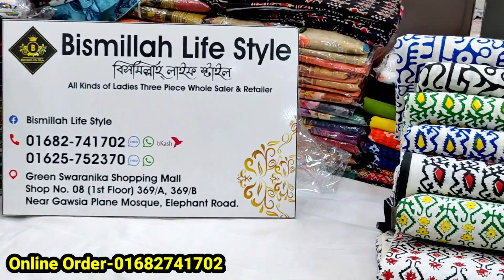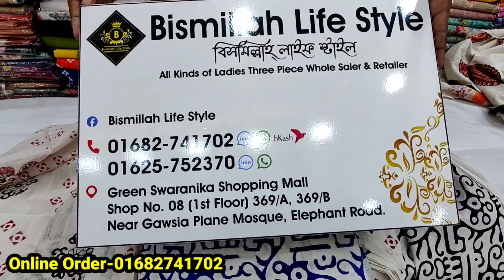গরমে আরামদায়ক ঐতিহ্যবাহী খাদি কাপড়ের থ্রি পিস/অবিশ্বাস্য দামে মানসম্মত ব্লক থ্রি পিস কিনুন